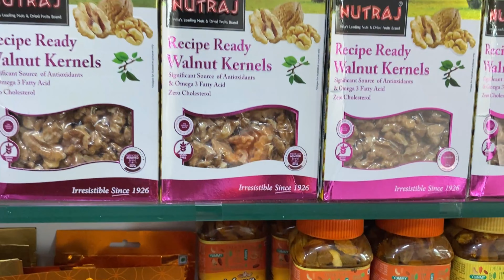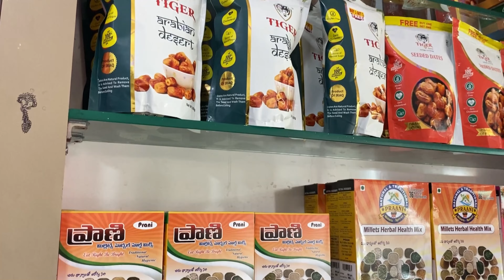Imported Dryfruits & Chocolates | Imported Non-Alchoholic wines In Wholesale | Dry Fruit House